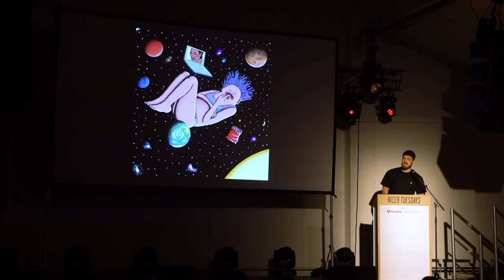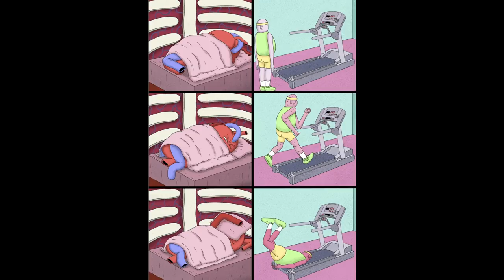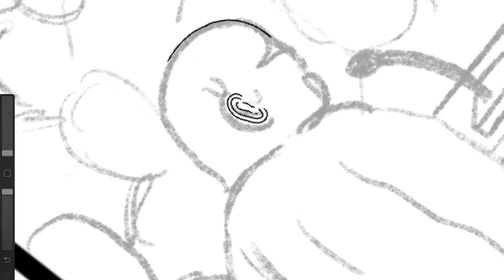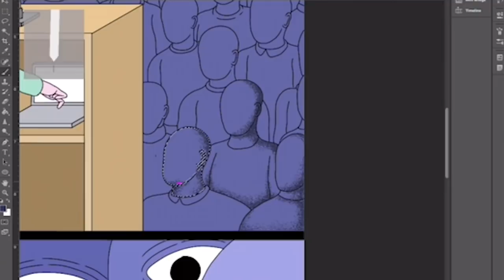Nicer Tuesdays: Alex Gamsu Jenkins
South London-based illustrator Alex Jenkins takes us through how he developed his signature drawing style which encompasses a slightly weird, gross but very relatable narrative.